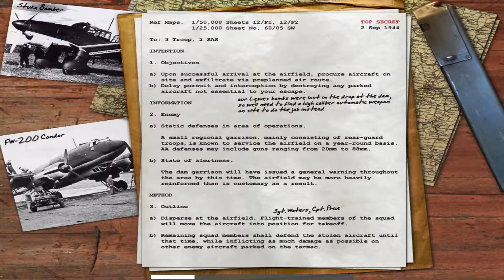Call Of Duty Mission 12: Anti-Air